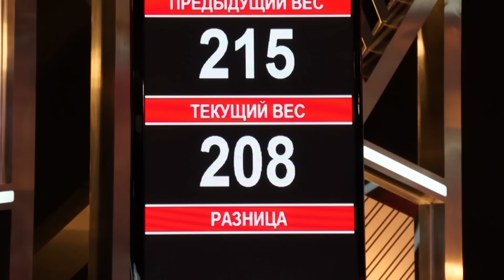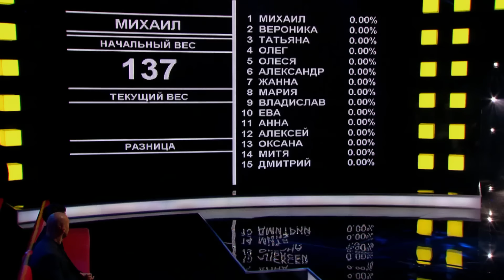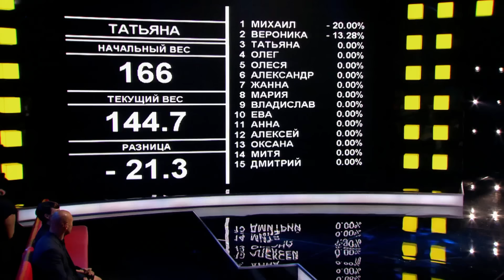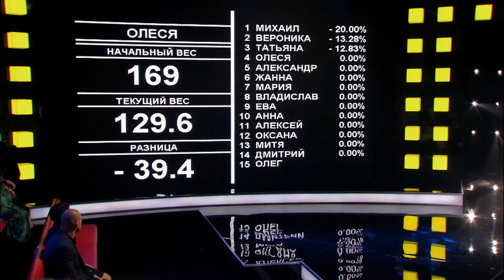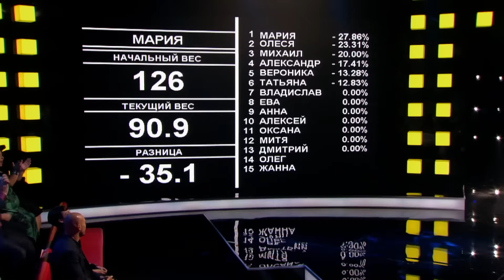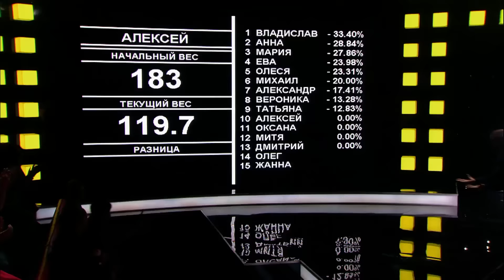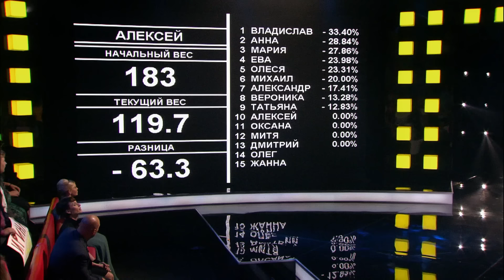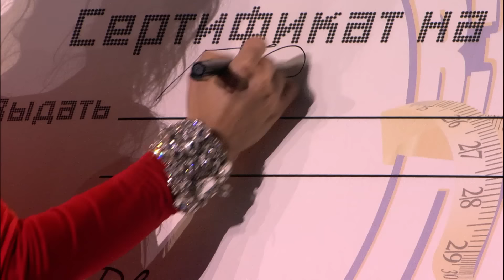«Взвешенные люди». Сезон 2. Финал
«Взвешенные люди». Сезон 2, выпуск 16. Финал грандиозного эксперимента, в ходе которого 18 человек с избыточным весом получили возможность решить свои проблемы под наблюдением профессионалов.

15 недель участники проекта вели борьбу за право оказаться в финале шоу и разыграть между собой главный приз. До финала дошли трое участников. Кто из них станет победителем проекта и получит главный приз? Кто из покинувших шоу станет обладателем второго приза, сбросив большого всего килограммов в домашних условиях? Выбывшие не всегда оказываются проигравшими!

ТОЛЬКО ЦИФРЫ:

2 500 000 рублей достанется победителю шоу и 500 000 рублей заберет тот участник, который покинул проект и сбросил больше всего килограммов за пределами шоу.

2735 кг – общий вес всех участников на старте проекта. Вес самого легкого участника – 108 кг, самого тяжелого – 218 кг.

«Взвешенные люди» — российская версия всемирно известного шоу The Biggest Loser, популярного во многих странах мира.

📺Премьера 2 сезона шоу «Взвешенные люди» производства «ВайТ Медиа» на телеканале СТС состоялась 13 февраля 2016 года.